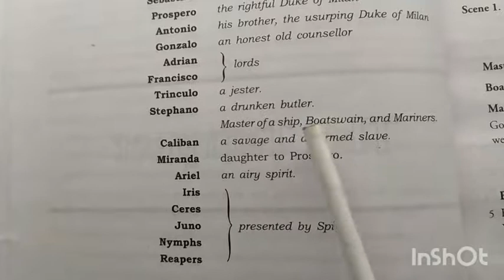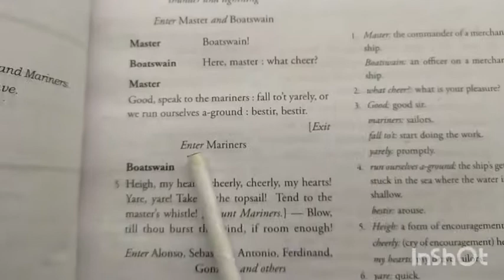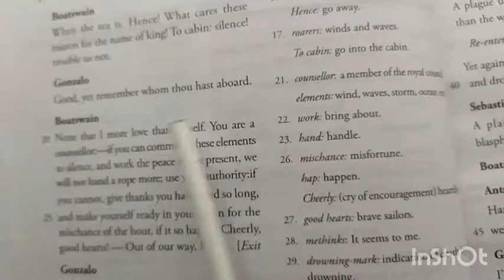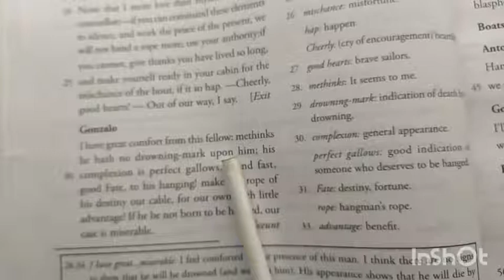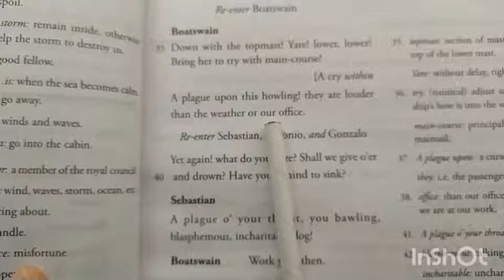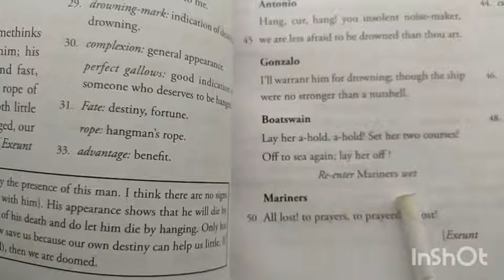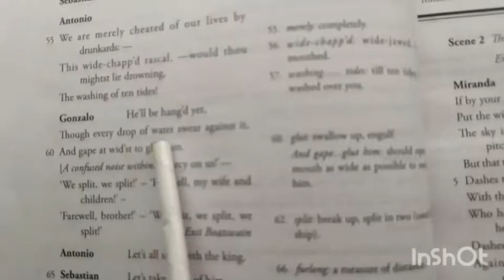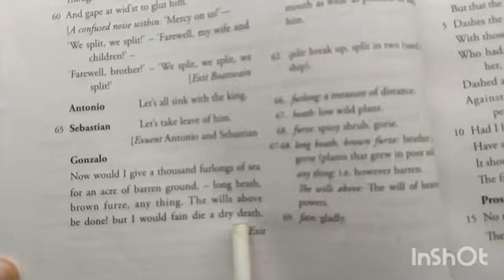The Tempest (Act 1, Scene 1)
Line wise paraphrasing of Act 1,Scene 1 of 'The Tempest' for the students of classes +1&+2 ( ISC)